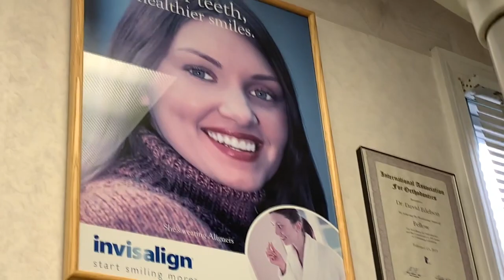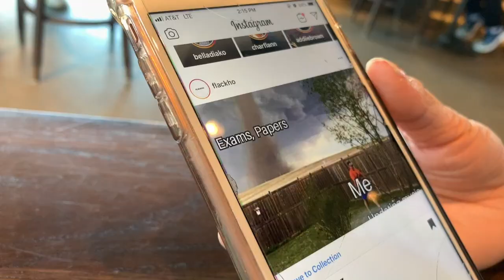afterschool vlog: starbucks & ortho appt | angie dortenzio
A trip to the orthodontist and a trip to Starbucks... not much happened... ps: watch out for falling road work signs

thanks for watching! if you liked this video, don't forget to give it a thumbs up and if you want to see more content from me, hit that subscribe button! be sure to comment down below!!